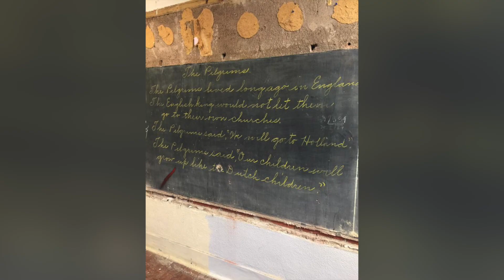98-year-old chalkboard uncovered with lessons frozen in time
Construction workers uncovered chalkboards with preserved lessons from almost a century ago. Mara Montalbano (@maramontalbano) shows us.